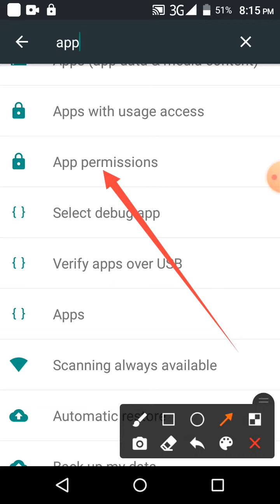Turn on data connection App Permission on facebook App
This video name is Turn on data connection App Permission on facebook App
This video most important for mobile user. This video content mobile Setting related.

0:00 video upload